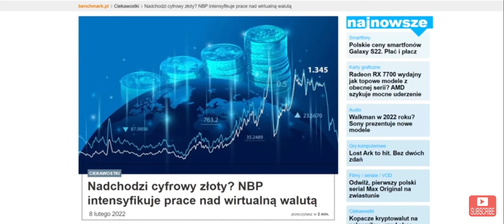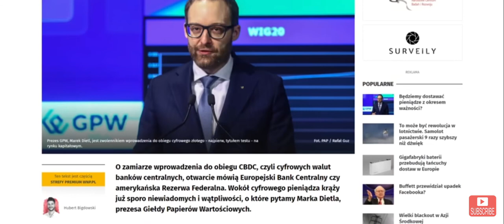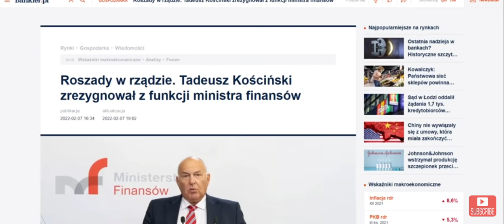CBDC czyli cyfrowy polski złoty